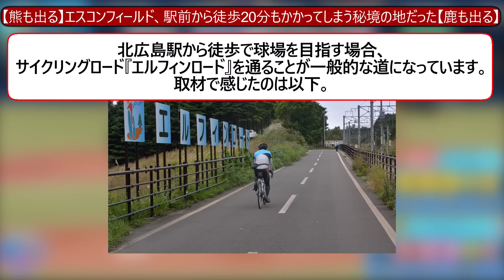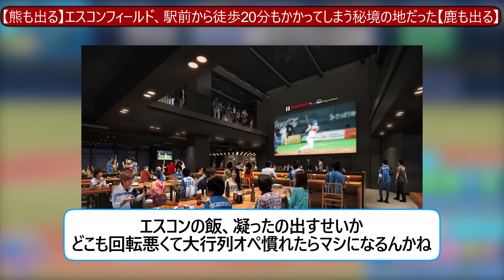【熊に注意】エスコンフィールド、駅前から徒歩では厳しい秘境の地だった【なんJ なんG反応】【2ch 5ch】